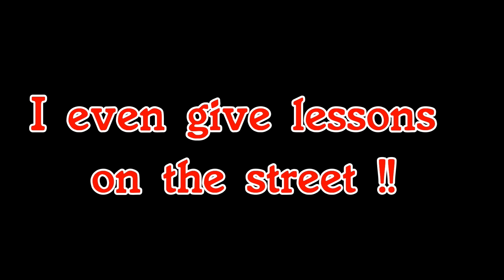Trials and Tribulation of street busking-diplomacy!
These guys just started playing as i was busking...Nice one guys!!

I'm a musician who lives in Brighton, UK.
I play Slide Guitar/Lapsteel Guitar,and Sitar
I was born in London. I've played in bands for 20 years,and ran a recording studio for 10 years.I'm Music mad!!
This channel features my playing and music as well as guitar  tutorials and music technology
You will also see a wide range of styles and instruments, from blues slide to Indian sitar.
Also tech talk and video's on topics like Guitars, Effects Processors,Amps, Computer Music e.g. Guitar Rig, Amplitude,Ableton, as well as playing technique's and tips. And more!!
If u like what ya see...You can like my videos with a 'thumb's up' or even Subscribe to this channel.. and you will be notified every time I upload a new video.
Please comment too,I do reply unlike many channels,I like to communicate with ya's ,getting your opinions,views and advice are most welcome !
and do Share my video's with your friends and family on Social Network sites e.g: Facebook,Twitter,Google+
Thanx  Nelly.